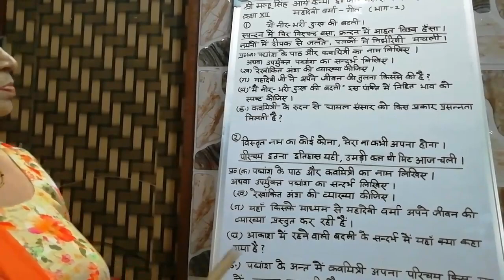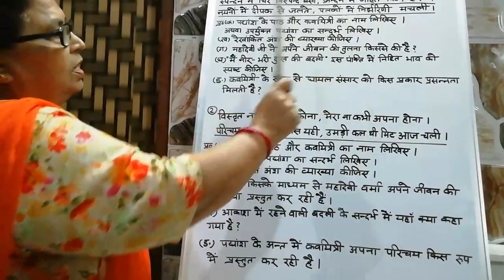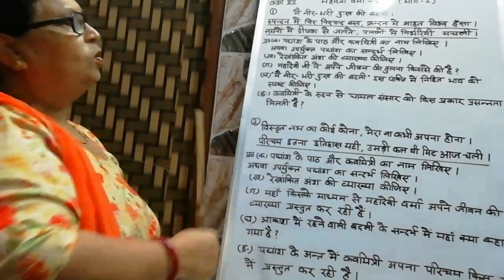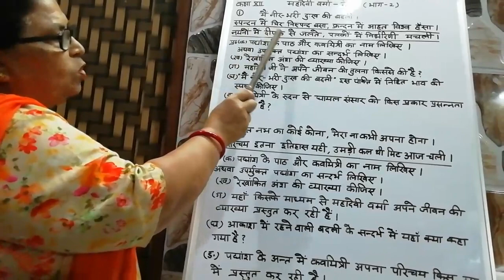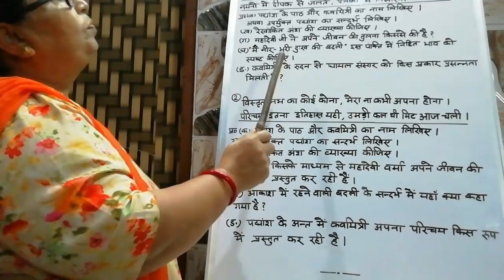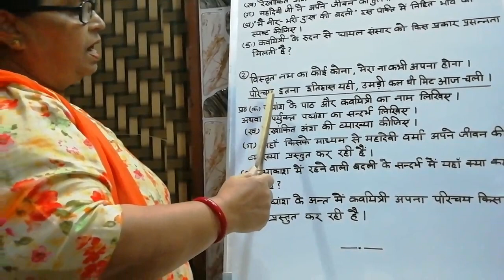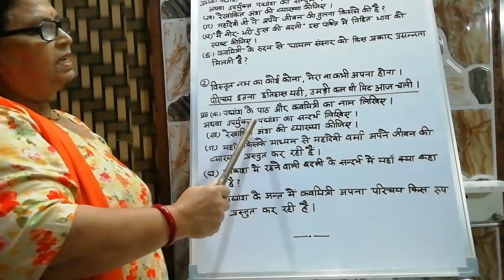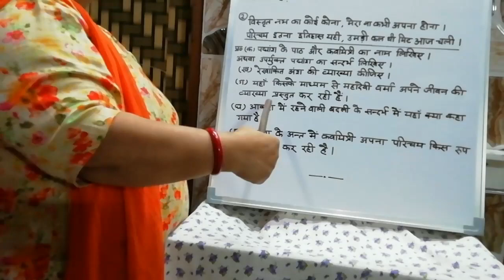महादेवी वर्मा - गीत (भाग - 2)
क्लास - 12 By सुधा अस्थाना